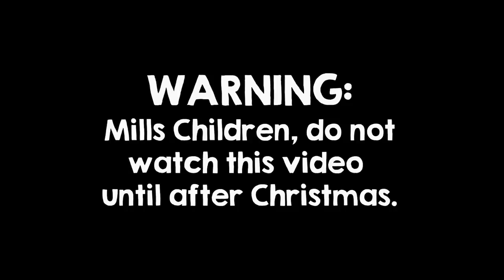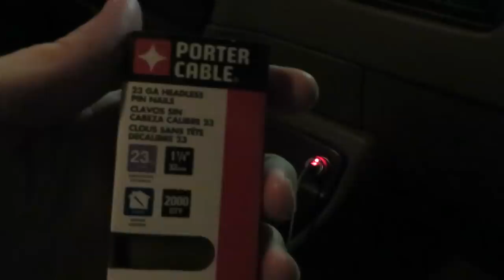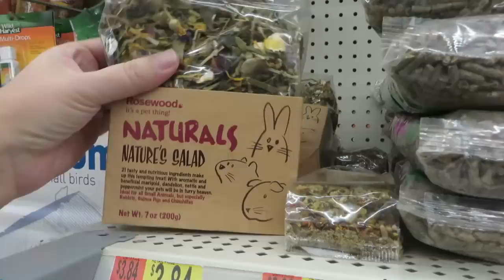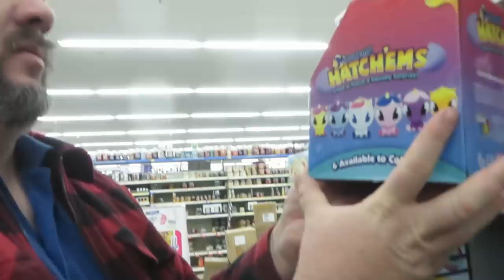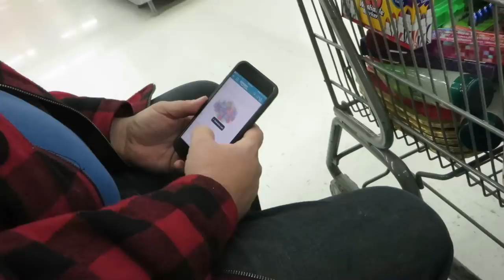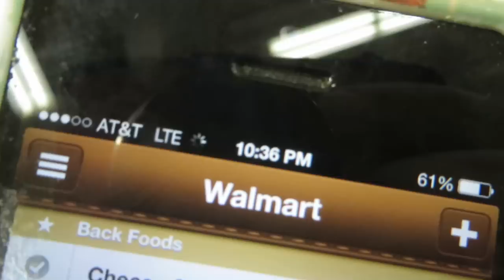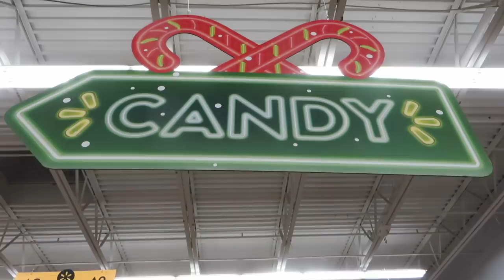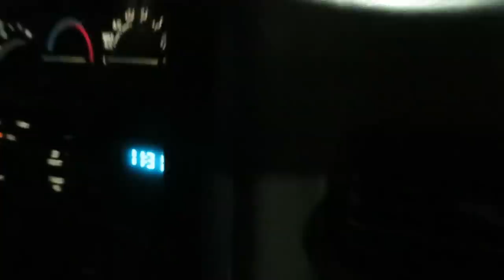Stocking Stuffers & Everything Else ║ Large Family Shop with Me │ Nov. 2018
In this video, Tom and I stop by Home Depot... twice, Joann Fabrics and Walmart during our monthly date night shopping trip. We talked over Christmas plans during dinner and then picked up stocking stuffers along with our usual monthly items. We stopped along the way (three times!) to make orders on Amazon for things we couldn't find so we wouldn't forget by the time we got home. (Being an INFJ/INTJ couple, neither of us is particularly strong with introverted sensing - filing away and retrieving things in the mental file cabinet - so a Do It Now approach works better for us.) We spotted a Jo Jo Siwa book that I thought Eden might like for her birthday in February. I'd already forgotten all about it until I edited the video. Maybe it'll be tucked away in the files now. :)

Mills Family
USA

Fern Blakeman
921 Mountain Meadow Dr,

Our family's birthdays:
Thomas - Jan. 5
Sophia - Jan. 19
Eden - Feb. 24
Hannah - May 2
Judah - May 26
Solomon - June 15
Andrea - June 22
Claudia - Aug. 4
Justus - Sep. 21
Tom - Oct. 25
Asher - Dec. 15